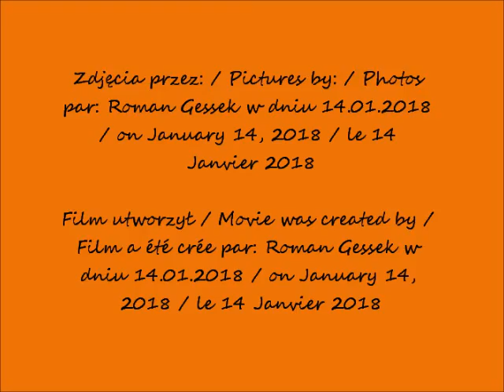2018 01 14 Warszawa park Łazienki cz 1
Park Łazienki Królewskie w Warszawie / Royal Łazienki Park in Warsaw / Parc Royal Łazienki à Varsovie
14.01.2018